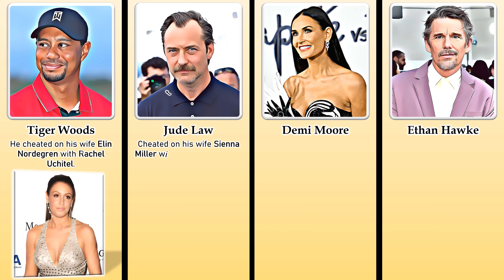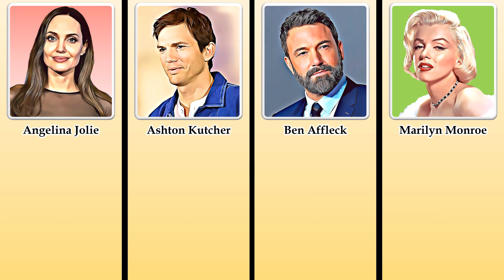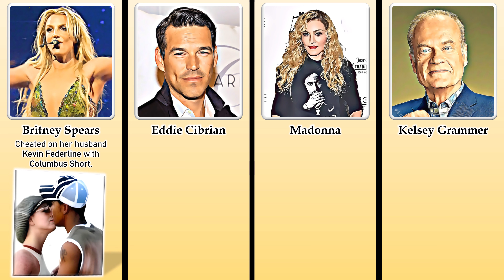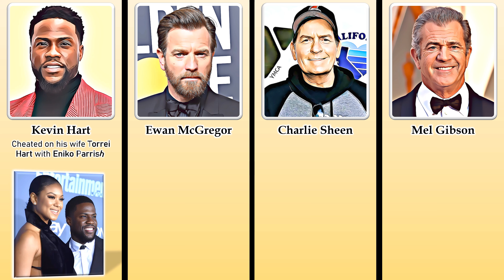Famous Hollywood Stars Who Cheated On Their Spouses | You'll Be Surprised 😱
Hollywood’s Biggest Cheating Scandals Revealed! 😱

Get ready for a wild ride as we uncover the shocking truth behind some of Hollywood’s most infamous cheating scandals! In this explosive video, we pull back the curtain on the secret affairs and love triangles that rocked Tinseltown and left fans around the world stunned.

From Brad Pitt and Angelina Jolie’s scandalous affair that ended his marriage to Jennifer Aniston, to Kristen Stewart's headline-making romance with director Rupert Sanders that caused a media frenzy, these stories are as dramatic as any blockbuster movie! But that’s not all—did you know that Arnold Schwarzenegger had a secret child with his housekeeper, all while married to Maria Shriver? Or that Jennifer Lopez's romance with Ben Affleck began while she was still married to Cris Judd?

We also delve into the lesser-known scandals, like Meg Ryan’s affair with Russell Crowe during her marriage to Dennis Quaid, and how Ashton Kutcher’s fling with Sara Leal led to the breakdown of his marriage to Demi Moore. And let’s not forget about the shocking revelations of Tiger Woods' infidelities, which involved multiple women and brought his marriage to Elin Nordegren to a dramatic end.

These celebrities might have tried to keep their affairs under wraps, but the truth always comes out! In this video, World Data TV brings you all the juicy details and behind-the-scenes drama of Hollywood’s most talked-about cheating scandals. From secret affairs to public betrayals, these stories show that even the rich and famous can’t escape the consequences of their actions.

🎬 Catch all the drama only on World Data TV! 🎬